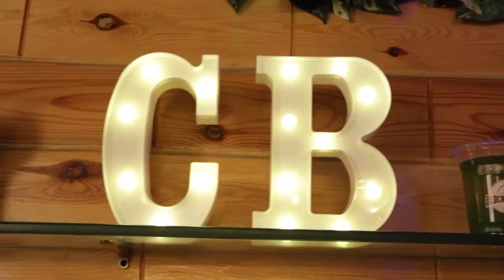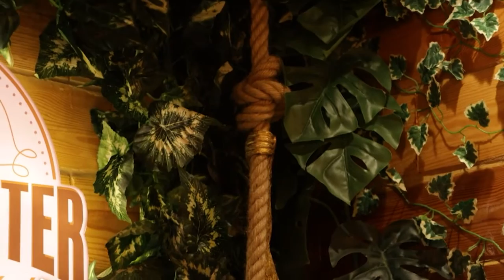Cafe Blockbuster | Seshu KMR | Hena S | Sravya Reddy